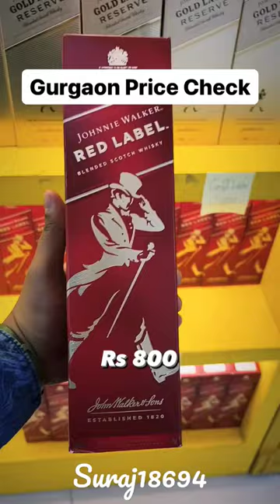Wine price at Gurgaon